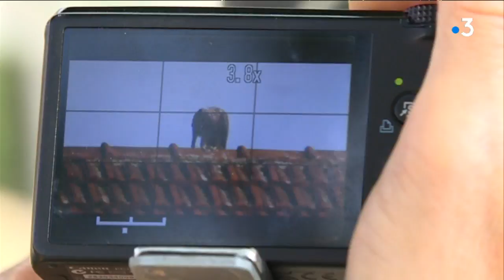Patrick Behr, l'ange gardien des faucons pèlerins de Nancy